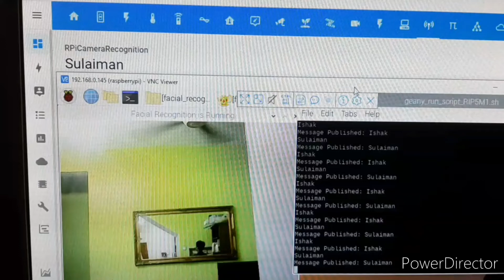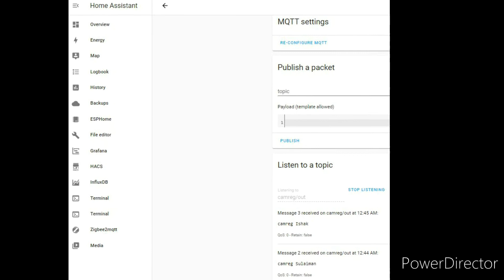Demonstration of facial recognition using OpenCV, Rpi4, Home Assistant, MQTT & USB Web Camera.